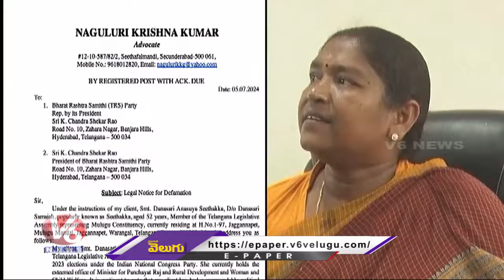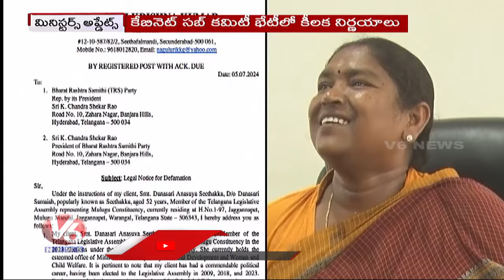CM , Ministers Today : Cabinet Sub-Committee Meeting On Rythu Bharosa | CM Tribute To Chintala | V6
CM , Ministers Today : Cabinet Sub-Committee Meeting On Rythu Bharosa | CM Tribute To Chintala Govardhan Reddy | V6 News

వెజ్ నాకెంత..?